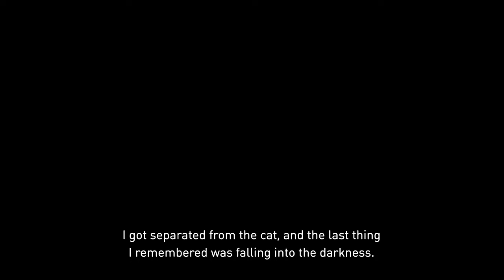Gravity Rush Part 6: Zaza The Village Leader, Cyanea The Genjutsu User, and Raven The Savior